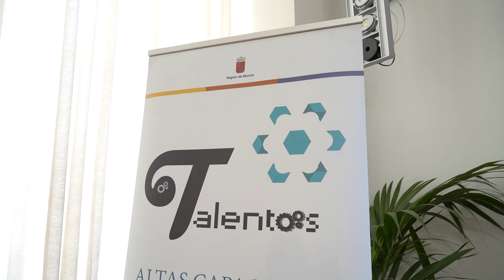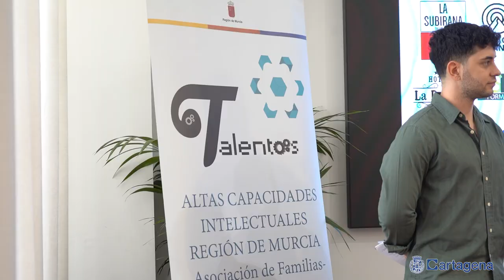El Campus Talentum forma a jóvenes con altas capacidades en Cartagena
Jóvenes con altas capacidades participan del 22 al 26 de julio en un campus que fomenta y potencia sus conocimientos y destrezas. Se trata de una nueva edición del Campus Talentum, que organiza la Asociación de Fasmilias de Talentos de la Región de Murcia en colaboración con la Universidad Politécnica de Cartagena (UCPT) y el Ayuntamiento de Cartagena.

Esta acción formativa ha sido presentada en el Palacio Consistorial por el concejal de Empleo y Formación, Álvaro Valdés. También han intervenido en la misma el vicepresidente de la asociación, Nicomedes Pedreño, y el vicerrector de Estudiantes, Cultura y Deportes de la UPCT, Sergio Amat.

Todos ellos han destacado que Campus Talentum es una experiencia de cinco días, diseñada para atender las necesidades de mentes inquietas, donde se trabajan las diferentes áreas con base en el sistema de inteligencias múltiples de Howard Gardner. De modo que el protagonismo lo tienen sus participantes, ya que el verdadero aprendizaje, el significativo, se adquiere a través de las emociones y la motivación.

Esta escuela de verano tiene una modalidad diurna, de 9.30 a 17.30 horas, que incluye comida y servicio madrugador. Así como un campamento con alojamiento 24 horas. Hay grupos diferenciados por edades, desde 3º de Primaria a Bachillerato. Todas las plazas ya están agotadas.

El Campus Talentum se lleva desarrollando desde el año 2016 en Cartagena. Está exclusivamente diseñado y dirigido para alumnado de altas capacidades y alto rendimiento académico que esté evaluado o en proceso de evaluación. Más información en la página web